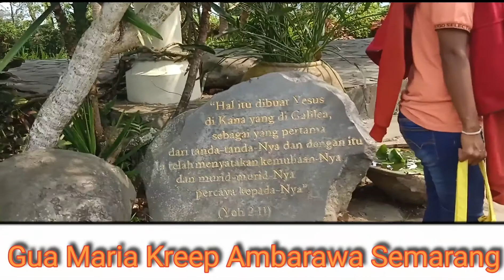Gua Maria Kreep Ambarawa Semarang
Jalan jalan mengujungi Gua Maria Kreep Ambarawa Semarang